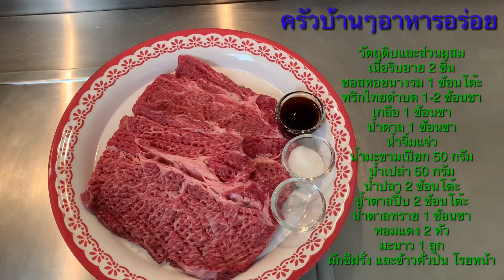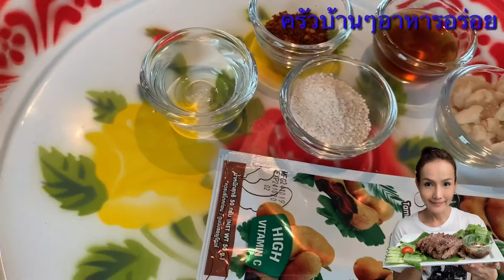Ep.37 เนื้อย่างจิ้มแจ่ว พร้อมสูตรทำง่ายๆสไตล์CC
เนื้อย่างจิ้มแจ่ว อร่อยๆแบบนุ่มๆมีสูตรให้ด้านล่าง ลองทำกันนะคะ อร่อยได้ง่ายที่บ้านเลยค่ะ
           วัตถุดิบและส่วนผสม ที่ทำวันนี้นะคะ
เนื้อริบอาย 2 ชิ้นๆละ450 กรัม
พริกไทยดำ1-2 ช้อนชา
ทุบเนื้อก่อน แล้วหมักแช่เย็นไว้ 1-2 ชั่วโมง
ย่าง 2 นาที หรือน้อยกว่านั้น ถ้าชอบแบบไม่สุกมาก
               ส่วนผสมน้ำจิ้มแจ่ว
น้ำเปล่า50-100 กรัม แล้วแต่ชอบความข้น
เคี่ยวทุกอย่างรวมกัน ความเหนียวได้ที่ปิดไฟพักไว้ เหลือ มะนาว หอมแดงซอย ข้าวคั่วป่น และใบผักชีฝรั่งหั่นฝอย ไว้ใส่ตอนเนื้อสุกพร้อมทานนะคะ